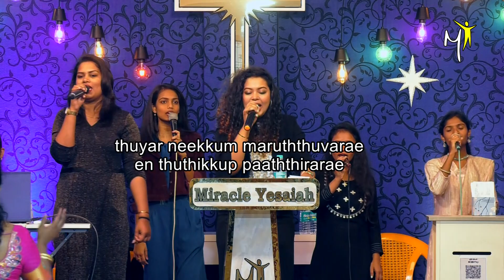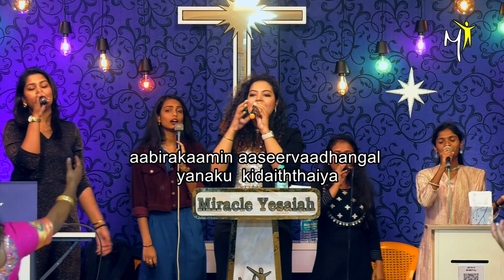haduve Nalive | Worship | Dr. Patricia Jaideep | Fr.S.J. Berchmans